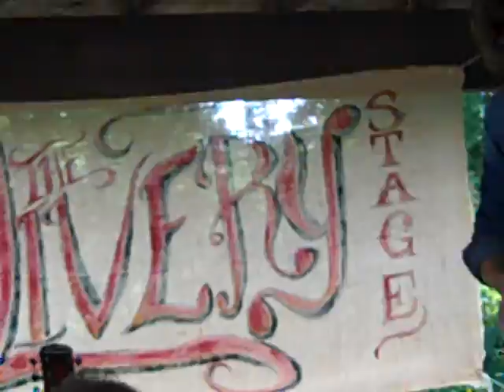The Thin Dimes - Song 03 @ VFW Post 2866 (Whiskey War Festival) - 06/28/2014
No activity on the Thin Dimes FaceBook page for over two years at the time of this posting.  Alas, I fear they're no more!